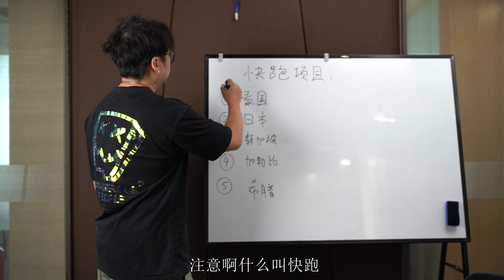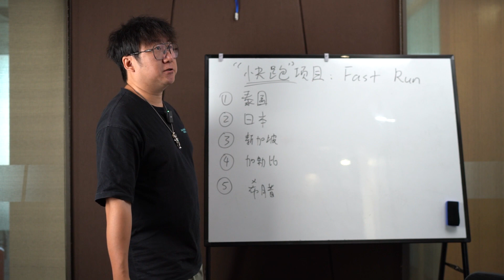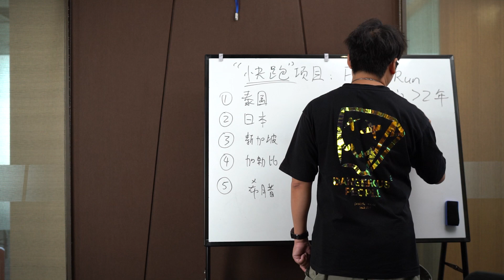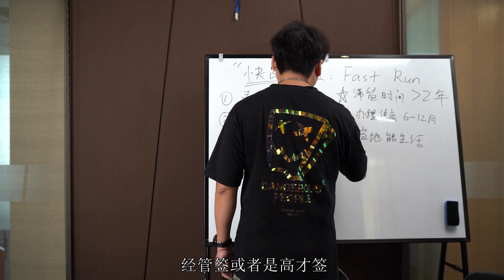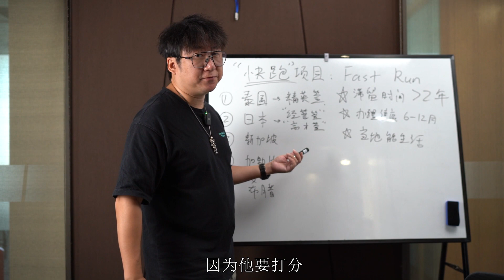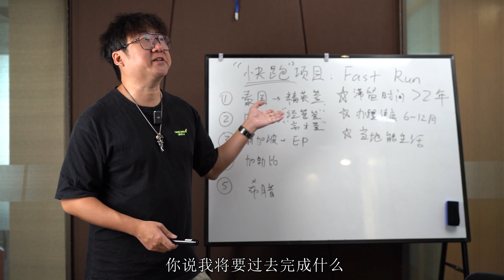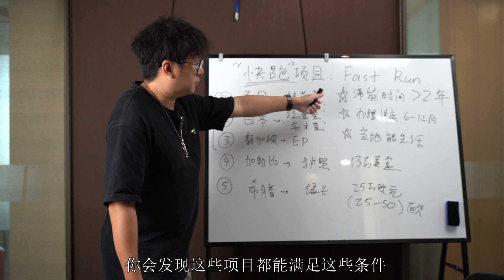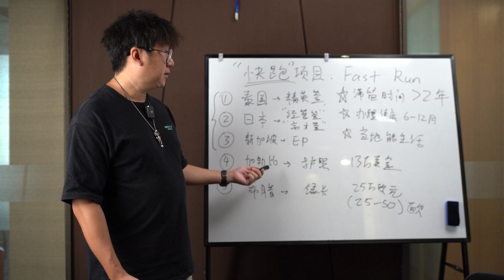如果爆发战争，哪些国家能迅速办理移民并且可以长期待下去？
💭假如战争来袭，想快速拿身份出国有什么方法？泰国精英签

🙋🏻‍♂️ 欢迎来到《Leo移民讲堂》，这是我的移民培训知识分享以及介绍国外生活的频道

百家号：leo说移民
公众号：liuxuecanada
Podcast：leo移民講堂